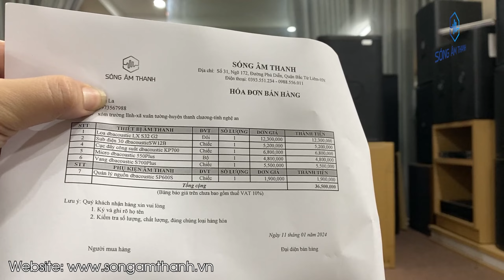Dàn Karaoke Quốc Dân 30Tr Gửi A La , Nghệ An Chơi Tết - Nhiều ưu đãi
Cấu hình giá rẻ chỉ 30Tr gửi  A LA chơi Tết bao gồm
- Loa dB LXS32 G2 : 12TR3
- Micro dB 550plus : 4TR8
- Đẩy 2 kênh db KP700 : 6TR8
- Sup điện bass 30 dB sw12B : 5TR2
- Vang số dB S700plus : 5TR5
- QLN DB SP600S : 1tr9
Tổng giá trị : 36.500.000 vnđ
Hàng chính hãng , hỗ trợ setup 4 chế độ đầy đủ